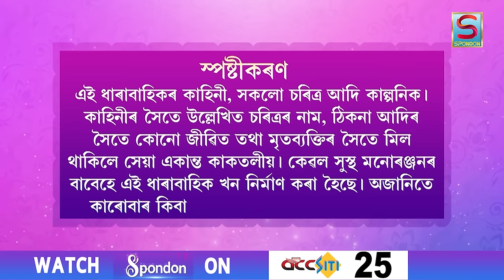JUNUKA | EP 01 | SPONDON TV